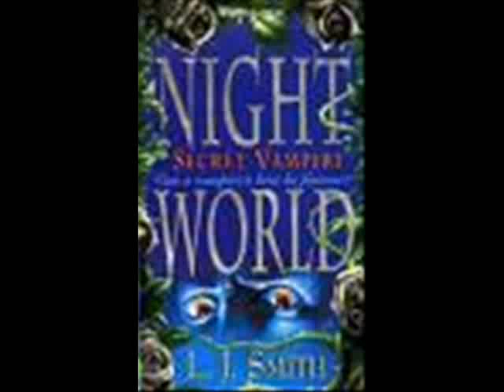Secret Vampire Chapter 10 part 3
Secret Vampire Chapter 10 part 3 by L. J. Smith
Read by: Faesissa